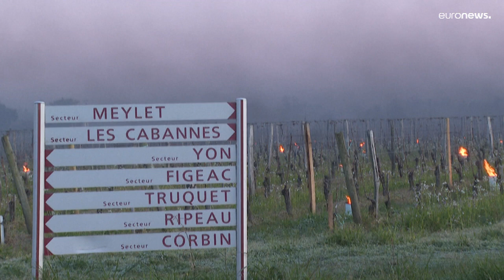فيديو: الصقيع وتدني درجات الحرارة كما لم يحصل منذ 1947 يهددان محاصيل فرنسا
سجلت ليلة الأحد-الإثنين أبرد درجات الحرارة في فرنسا لشهر أبريل-نيسان منذ عام 1947، ويقول بعض المزارعين إن الخسائر لن تكون أقل من 50 بالمئة من محاصيلهم، وأحياناً 100 بالمئة.